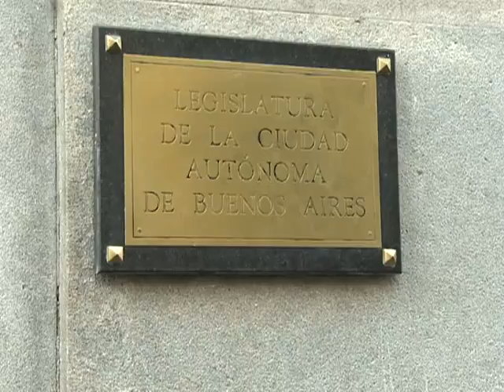Docentes porteños reclaman por descuentos por paros del año pasado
Docentes reclamaron hoy frente a la Legislatura porteña por el descuento de días de trabajo por paros de finales del año pasado.